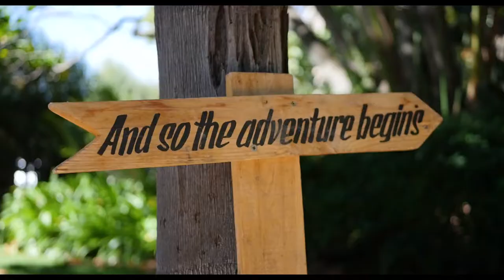Johan + Cornell }} Wedding Film {{ Diep in die Berg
a Couple dear to our heart. These two people are so special and loving. We enjoyed the journey with them every step of the way, from the engagement to the wedding shoot. We bless them with many many happy and wonderful years as a married couple.